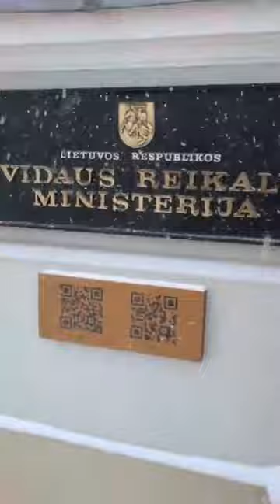Grafas Sturmuoja Simonytes kabineta